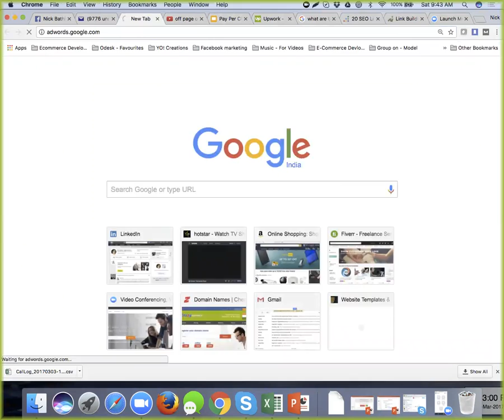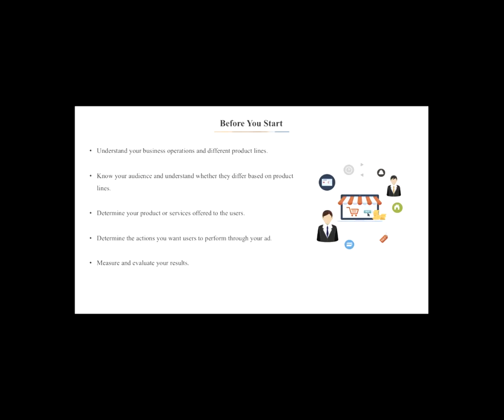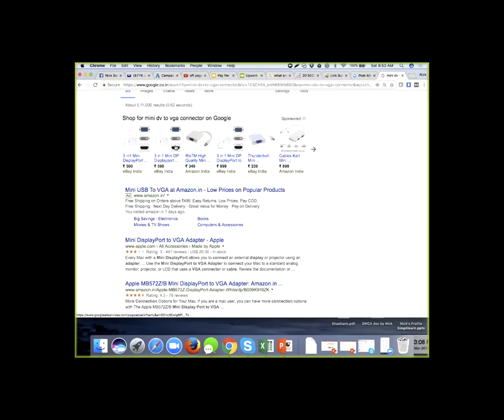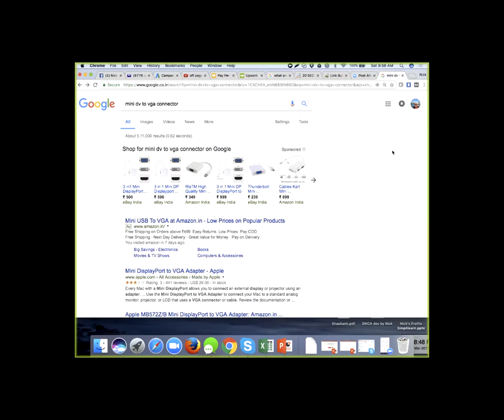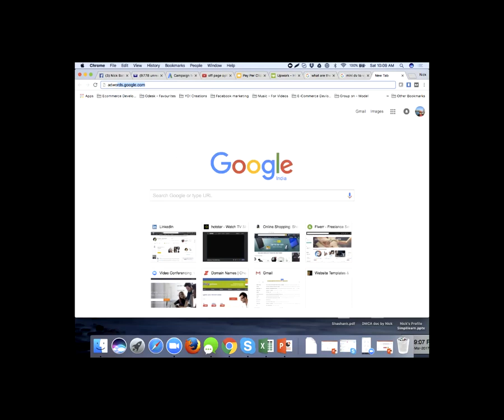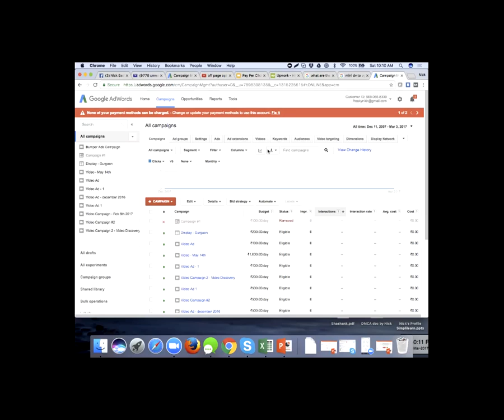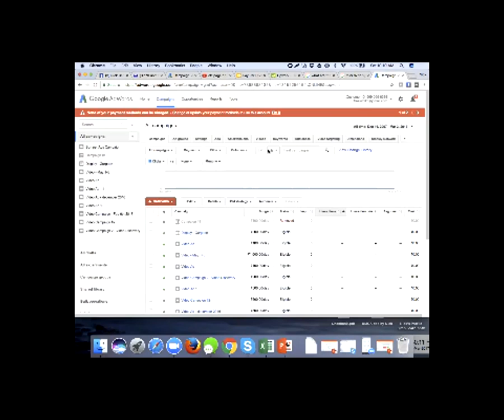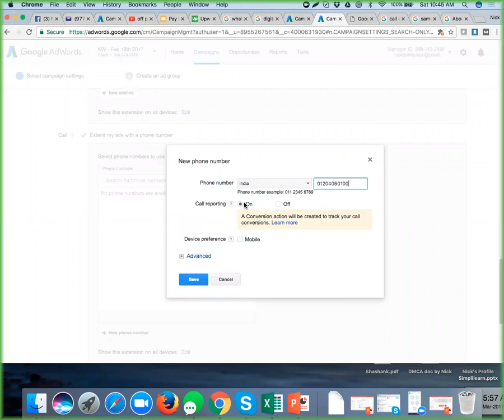Internet Marketing Training | Learn Internet Marketing | Internet Marketing Courses